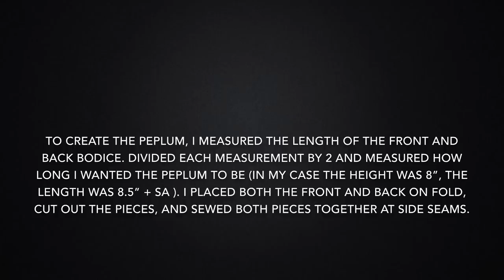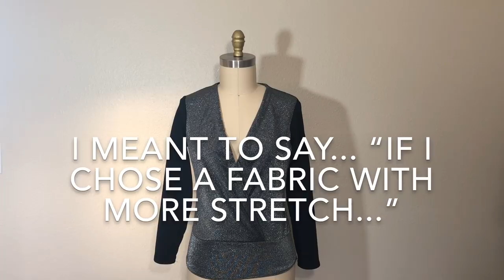Reveal & Review | Vogue V9298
Hi friends! Here’s a video of the Reveal and Review of the Vogue V9298 Pattern. Let me know your thoughts about this sewing make below! Until next time, Stay Creative!
-Tea